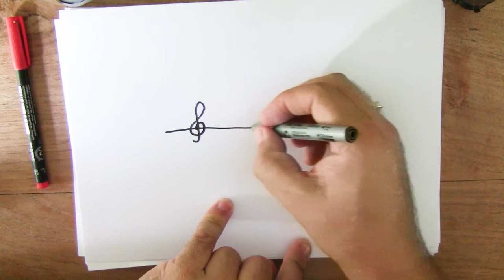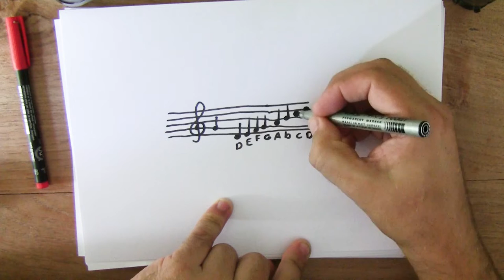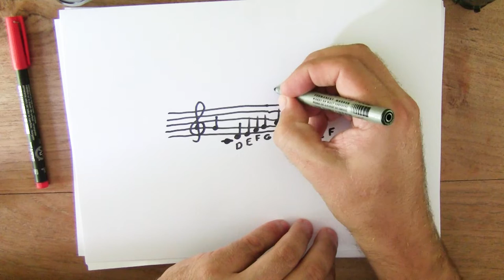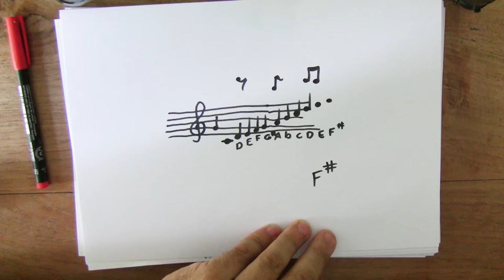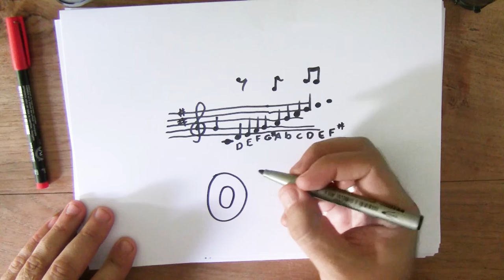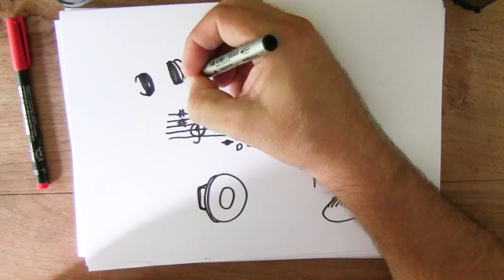1 oktober - Muziek - Hoe teken je muziek?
Vandaag gaan we aan de slag met muziek